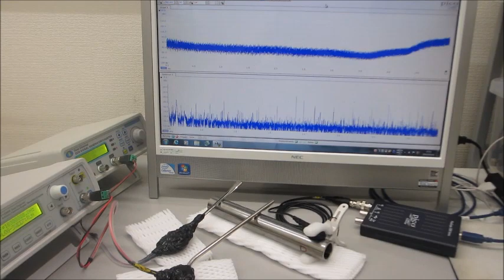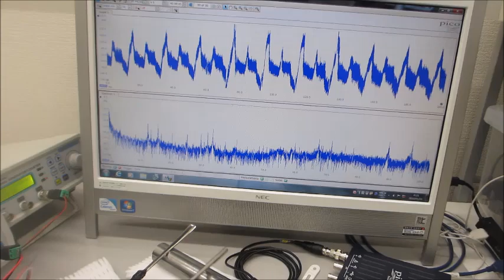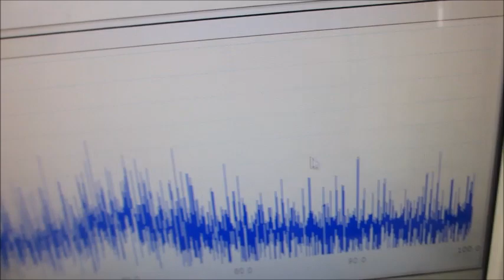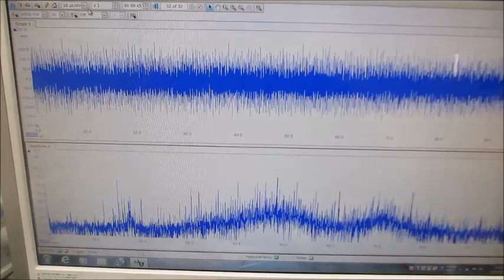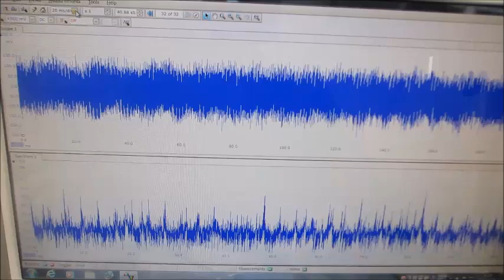オリジナル超音波発振制御プローブの製造開発技術（超音波システム研究所）